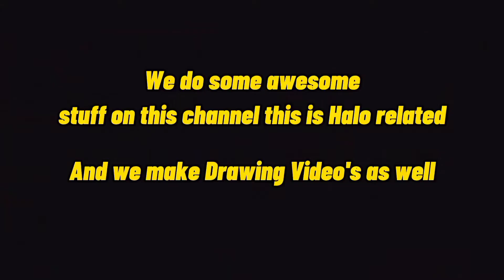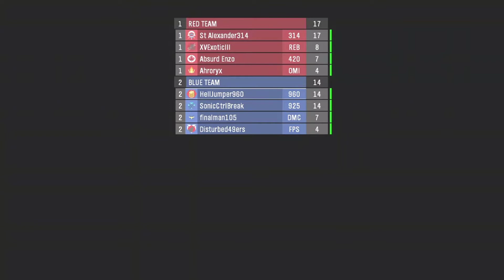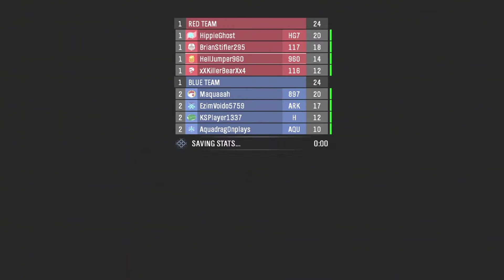Halo Reach Multiplayer Gameplay